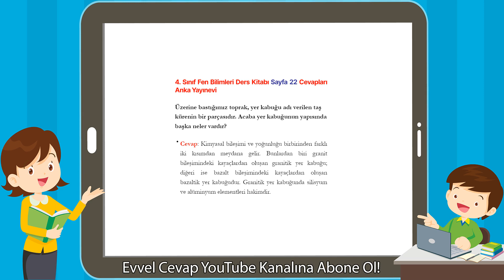4. Sınıf Fen Bilimleri Ders Kitabı Sayfa 22 Cevapları Anka Yayınevi